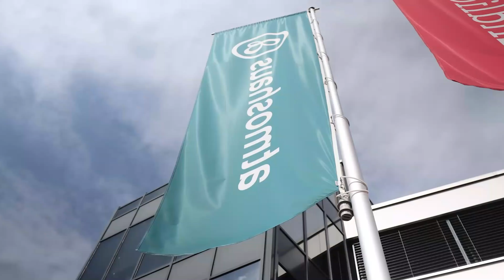Mein Berufsalltag als Projektleiter bei Atmoshaus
Teil 3/3 unserer Videoserie, in der wir euch einen Einblick in den Berufsalltag von drei unterschiedlichen Mitarbeitern geben. 📽️

Projektleiter:innen aufgepasst! 9 to 5 ist nichts für dich?🤯

Dann bist du bei Atmoshaus AG, in Sempach Station genau richtig!

Bei uns kannst du deine Arbeitszeiten nämlich flexibel gestalten.

Atmoshaus ist seit über 25 Jahren ein schweizerischer Generalunternehmer und Anbieter von individualisierbaren Eigenheimen. Unsere Mitarbeiter sind darauf spezialisiert, ökologisch konzipierte Häuser und Wohnungen nach den Wünschen ihrer Kunden zu planen und zu verwirklichen. Unsere Kunden stehen für uns tagtäglich im Mittelpunkt. Wir halten, was wir versprechen und begeistern durch Individualität und Kompetenz.

Dafür bekommst du bei uns folgendes:

❤️  Sorgfältige Einarbeitung.

🎉  Ein Team, das hinter dir steht und dich in jeder Situation unterstützt.

🎓  Unterstützung bei deinen Weiterbildungen.

🏄‍♂️  Flexible Arbeitszeiten.

Genau dein Ding?